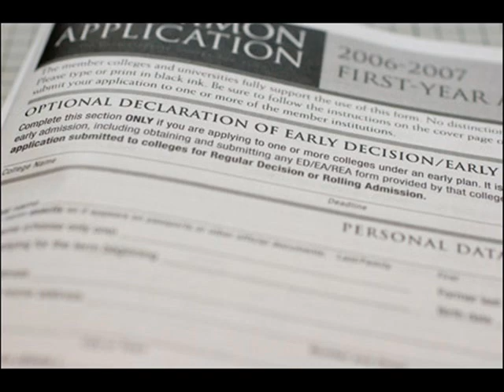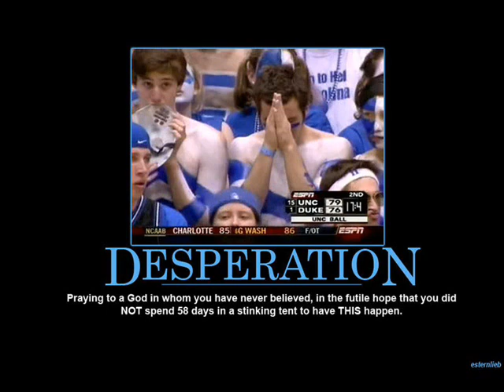Duke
My love song to my favorite college basketball team!. ?